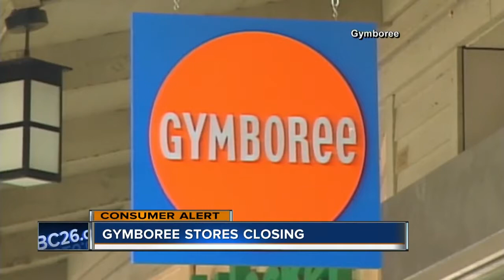Gymboree to close 350 stores, including one in Oshkosh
The Gymboree Corporation announced Tuesday that it will close 350 stores across the country, including the Gymboree Outlet in Oshkosh.